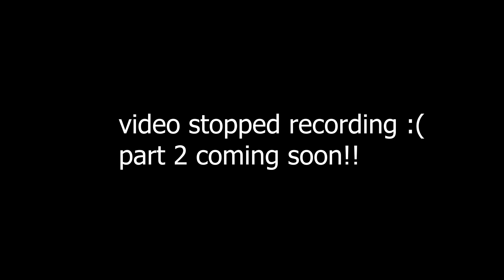HELPING A KID LIVE OUT HER D&D ADVENTURES | Tiny Tina's Assault on Dragon Keep Part 1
love tiny tina!